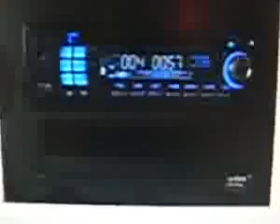ML 10901047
Video Migrado